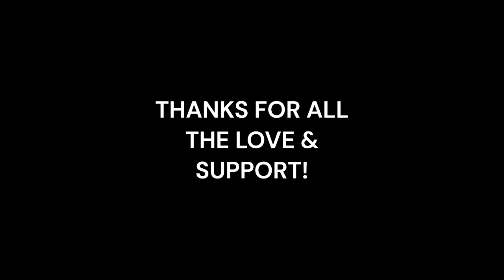THIS STRAIGHT FIRE!! Machine Gun Kelly X Cordae - Doja Freestyle (REACTION!!)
THE CYPHER Machine Gun Kelly X Cordae - Doja Freestyle